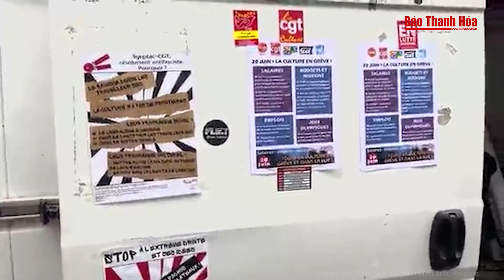Bất ổn chính trị nghiêm trọng tại Pháp, ông Macron tung đòn làm yên lòng | Báo Thanh Hóa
Báo Thanh Hóa | Tin thế giới | Bất ổn chính trị nghiêm trọng tại Pháp, ông Macron tung đòn làm yên lòng
Một loạt câu hỏi dấy lên về lời hứa của ông Macron đối với Kiev. "Ván cờ" của nhà lãnh đạo Pháp đang mang tới tin xấu cho Ukraine.